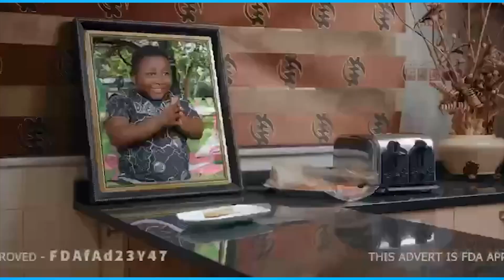This Generation TV Show Season 5 Episode 15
This Generation Essay Writing Competition stage 1 Accra